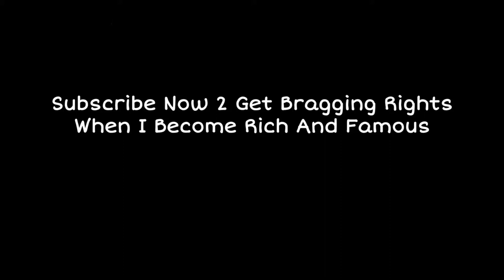disgusTANG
I mean
The title and thumbnail basically says it all

I don’t know what you want from me
Is there anything more you could possibly want from me?
I don’t know that either
Because I don’t know what you want from me

Tang orange juice?
Disgust?
Quality content?
Bad jokes?
Content that you like?
Content that you don’t even like?
For me to fill all 5,000 characters of this description?

Too bad
I’m not filling all 5,000 characters of this description